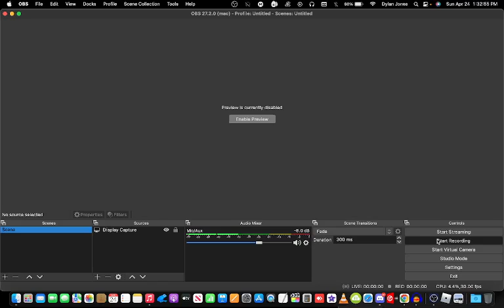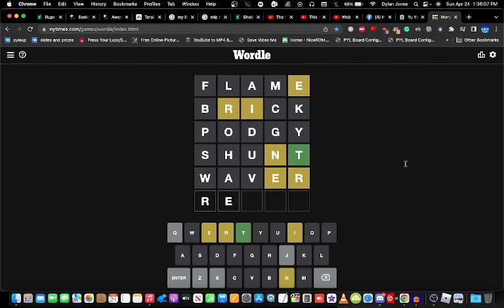Let's Play Wordle! (4/24/2022)